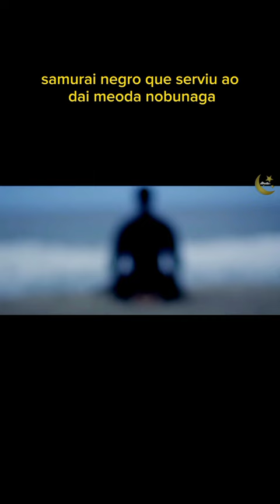PRIMEIRO SAMURAI NEGRO Ele era moçambicano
OLÁ pessoal! Estamos buscando seu apoio para aquisição de novos equipamentos para produção de conteúdos no YouTube. Com sua doação no PayPal, poderemos investir em  equipamentos que vão ajudar a melhorar a qualidade de nossos vídeos e entregar mais conteúdo interessante e de qualidade para vocês. Qualquer valor é bem-vindo e fará toda a diferença para nós! Agradecemos desde já seu apoio e confiança em nosso trabalho. Juntos, vamos levar o melhor conteúdo para o nosso canal no YouTube!

Em 1581 Valignano e Yasuke viajaram para Kyōto , onde conheceram Oda Nobunaga, um poderoso daimyo (senhor feudal) que buscava unificar um Japão dividido por vários senhores da guerra. De acordo com um relato contemporâneo , Nobunaga ficou surpreso com a aparência de Yasuke, tanto por sua altura quanto pela cor de sua pele. Conforme registrado no diário do samurai Matsudaira Ietada, “Sua altura [de Yasuke] era de 6 shaku 2 sun [aproximadamente 6 pés e 2 polegadas (1,88 metros)]… ele era preto e sua pele era como carvão”. Yasuke teria se elevado sobre o japonês médio daquela época. A maioria dos japoneses, incluindo Nobunaga, nunca tinha visto um homem negro. Ao conhecer Nobunaga, Yasuke teria sido despido e esfregado, pois  acreditava se que sua pele estava suja